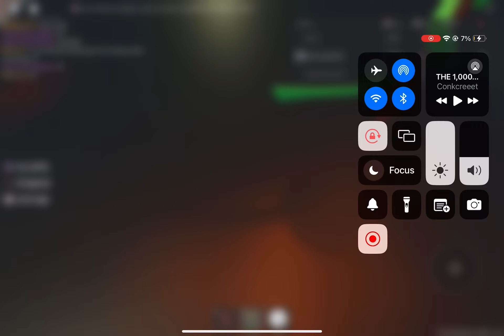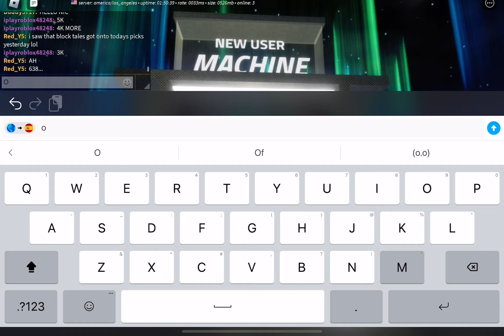ROBLOX USER 6110000000 CAUGHT ON VIDEO!!!!!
WHAT
O
M
G
THAT'S THE FIRST MILESTONE THAT I WITNESSED